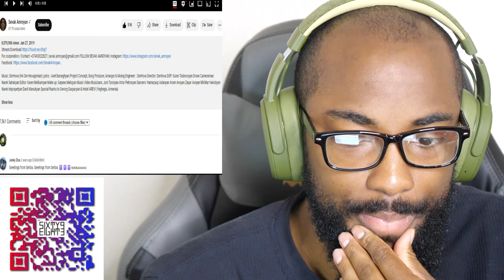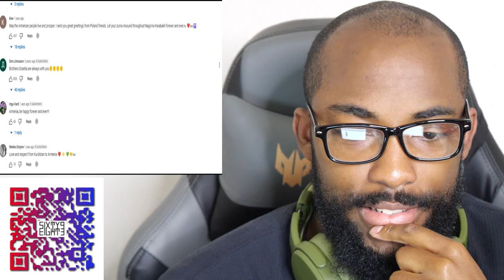CaliKidOfficial reacts to Sevak Amroyan - Yarkhushta